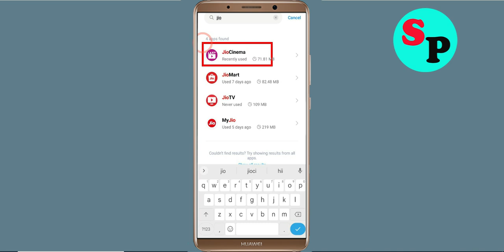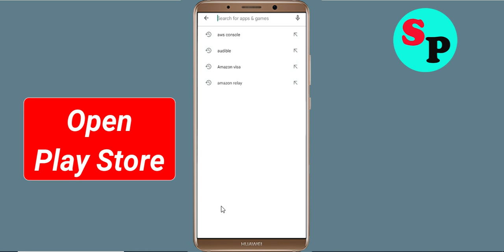How to Fix Jio Cinema App Black Screen Error Problem Solve in Android & Ios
Hello Friends, today in this video tutorial i will show you How to Fix / Solve Jio Cinema App Black Screen Error Problem in Android & Ios. If you are facing same problem in your android mobile phone then it will help you a lot.

Helping Keys :-
How to reduce lag in Jio Cinema App in Android Solutions
Jio Cinema App Not working Problem
Jio Cinema App Black Screen Error Problem in Android Mobile
Jio Cinema App Crashing issue, Black Screen